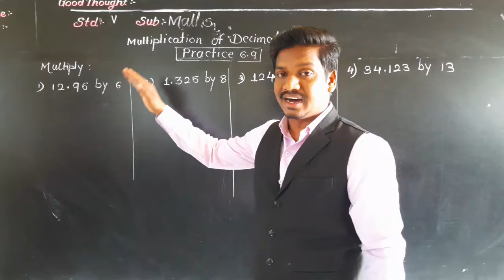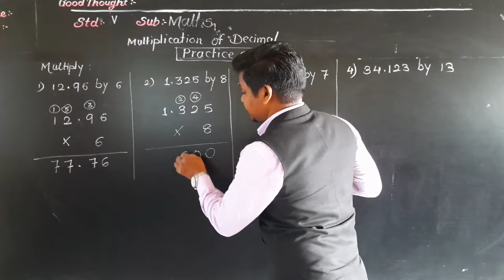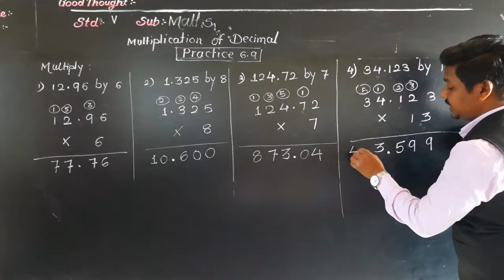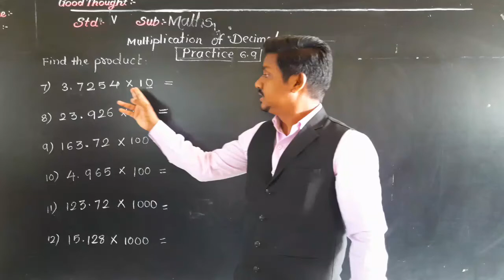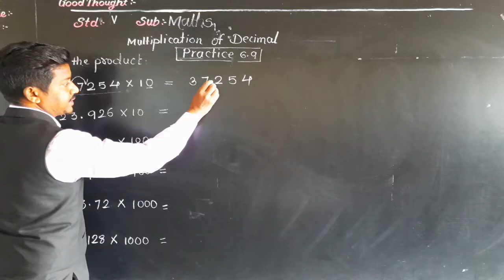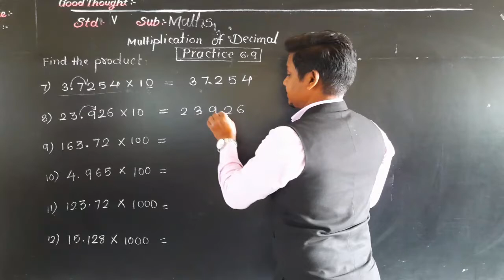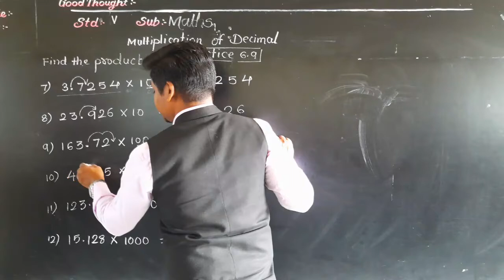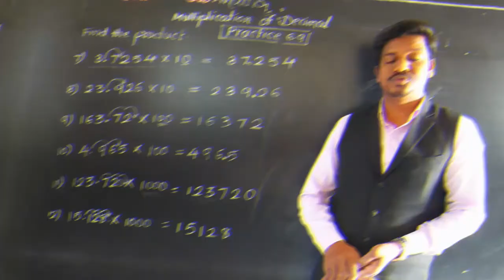Class.V.Maths.Practice 6.9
Multiplication of Decimal